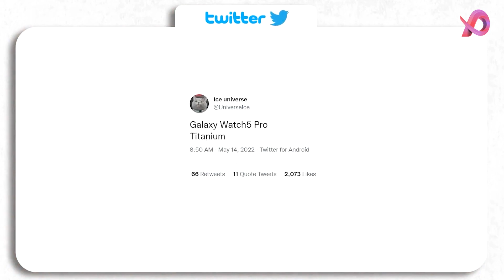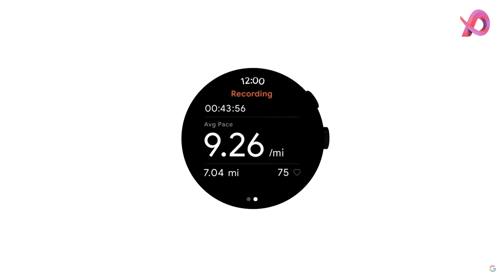Samsung Galaxy Watch 5 Pro Rumor and Facts | Mythbusting Samsung Galaxy Watch 5 Pro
The Samsung Galaxy Watch 5 could be the most effective Samsung watch yet. We have actually seen a handful of rumors thus far, including the possibility of a new Pro.

In 2014, the Samsung Galaxy See 4 included two layouts-- a criterion, sporty-looking as well as a Classic version with a physical bezel-- plus a non-invasive body composition analysis sensing unit. It likewise became the very first smartwatch to run Wear OS 3, a unified system that incorporates a choice of Google programs with the familiar Samsung apps.

So just how will the fifth-generation Galaxy Watch maintain its case as the best smartwatch for Android? With the reported Google Pixel Watch endangering to crash the party, the Galaxy Watch 5 needs to try to innovate the wearable market. We might see brand-new fitness-tracking attributes, an updated design, and even more ways to remain linked from your wrist as well as more.

Right here's what we know up until now regarding the Samsung Galaxy Watch 5, as well as what we want to see from Samsung's following smartwatch.

Samsung Galaxy Watch 5 Pro Rumor and Facts, Samsung Galaxy Watch 5 rumors: Updated May 15
The Samsung Galaxy Watch 5 Pro could be extremely hard according to one leaker, yet it can create a high cost.
A fresh leakage recommends there will be three Samsung Galaxy Watch after all.
Expert Ming-Chi Kuo asserts the Galaxy Watch 5 will lose out on a body temperature sensing unit.
A new Galaxy Watch 5 record states that Samsung will use the Galaxy Watch 5 Pro to change the Classic model.

Samsung Galaxy Watch 5 possible launch date
The most likely Samsung Galaxy Watch 5 release date would certainly drop at some time in August 2022, if Samsung is staying with its usual item schedule. While we're seeing the disclosure of the Samsung Galaxy S22 series at the Samsung Unpacked keynote on February 9 (right here's how to watch Samsung Galaxy Unpacked 2022), the firm is known for holding a second large occasion during the summertime.

In August 2021, we saw the launching of the Samsung Galaxy Z Fold 3 as well as Samsung Galaxy Z Flip 3, two of the most effective phones around, together with the Galaxy Watch 4's official statement.

As such, we might see the Galaxy Watch 5 arrive with the Samsung Galaxy Z Fold 4 or an additional foldable. Samsung's items are often dripped or teased in the weeks leading up to a product event. In other words, we ought to obtain a feeling of the Galaxy Watch 5 release day closer to its planned launch. So all mythbusting Samsung Galaxy Watch 5 Pro is clear as of now.

Samsung Galaxy Watch 5 cost expectations
The Samsung Galaxy Watch 5 rate could be like the Galaxy Watch 4's cost. The Galaxy Watch 4 begins at $249.99 for the 40mm Bluetooth model and $299.99 for the 40mm LTE. The Galaxy Watch 4 Classic beginnings at $349.99 for the 42mm Bluetooth as well as $399.99 for the 42mm LTE.

With the Apple Watch Series 7 colors, we believe the Galaxy Watch 5 ought to expand color options past the standard metallics. Yes, several may desire a neutral-hued smartwatch to match a range of clothing. But a red, blue, environment-friendly, or another distinctive color would certainly make the Galaxy Watch 5's design a bit more exciting.